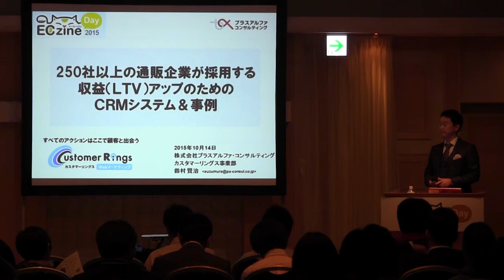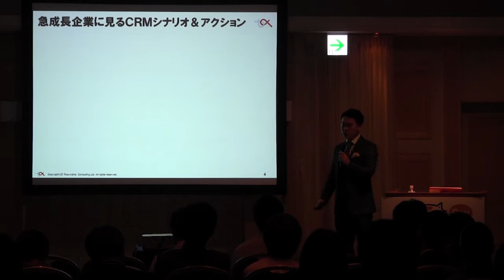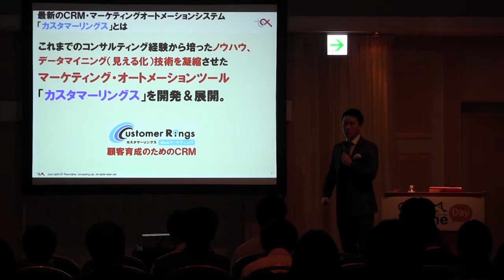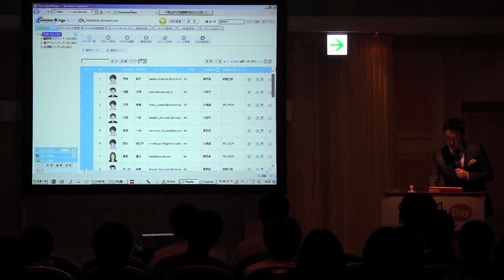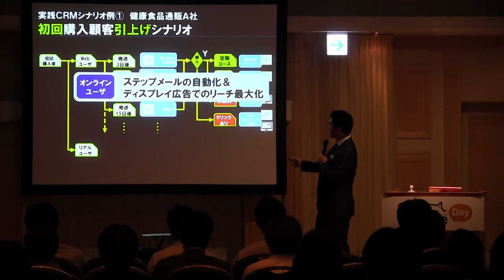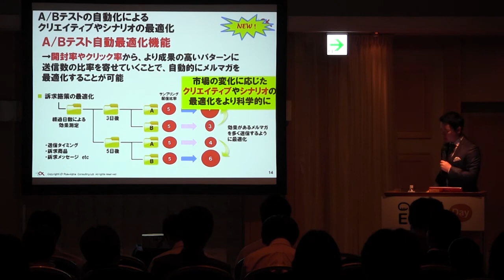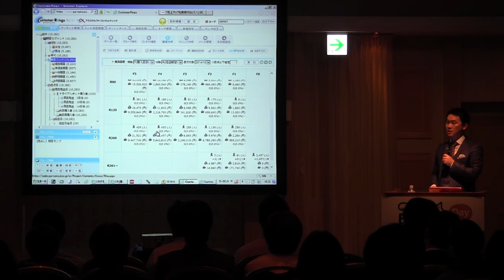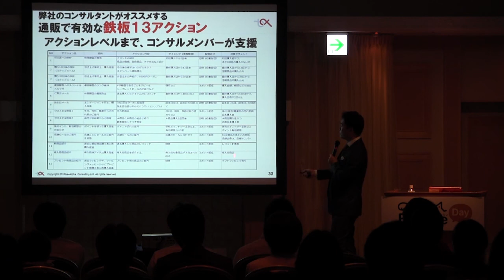250社以上の通販企業が採用する収益（LTV）アップのための最新CRMシステム＆事例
250社以上の通販企業が採用する収益（LTV）アップのための最新CRMシステム＆事例 20151014 プラスアルファ・コンサルティング
 鈴村 賢治

==目次==
0:00 自己紹介/プラスアルファコンサルティングとは？
2:26 これまでのCRMの課題
15:40 マーケティングオートメーション「カスタマーリングス」とは
21:08  データの統合と自由なセグメント（カスタマーリングスデモ①）
29:06 成長企業が実践するLTV引上げシナリオ事例　（ステップメール／かご落ちフォロー）
40:35 通販の現場で実践すべき顧客分析（カスタマーリングスデモ②）
49:44 これからのデジタルマーケティングを支える拡張性（DMP連携、SMS配信）
51:41 ツール選びのポイント/まとめ